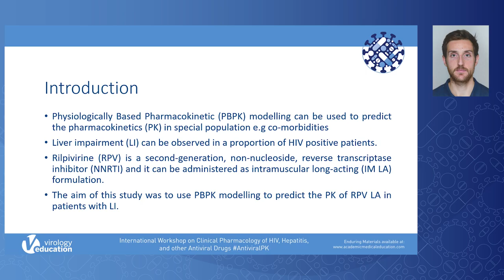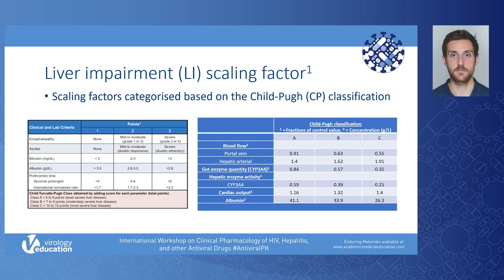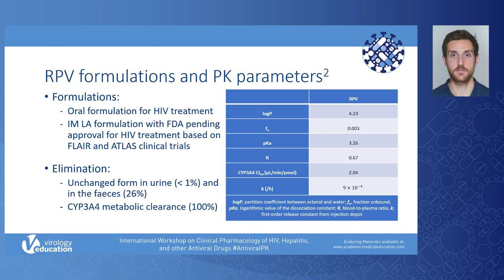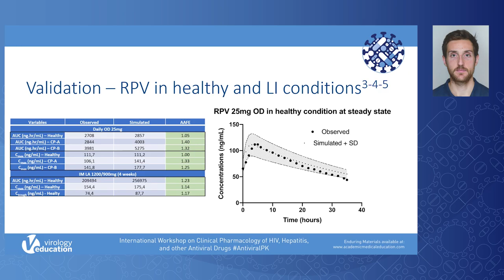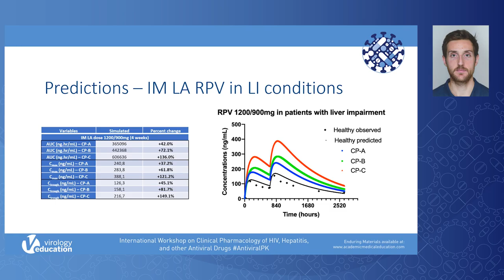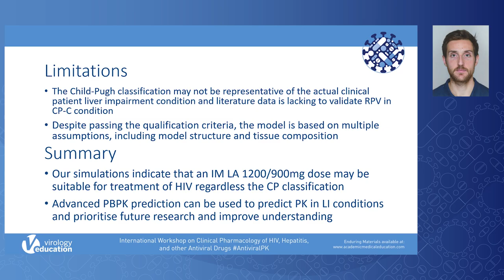SESSION 4, ABSTRACT PRESENTATION #05 Cottura, Nicolas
ANTIVIRAL PK 2020